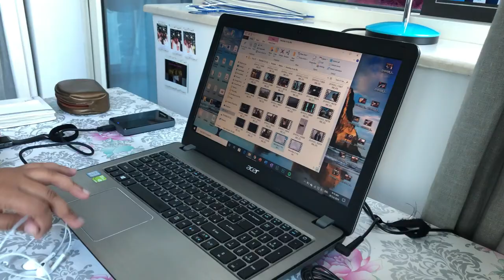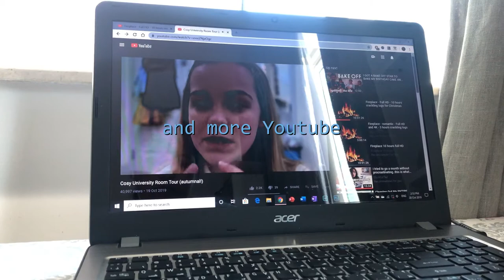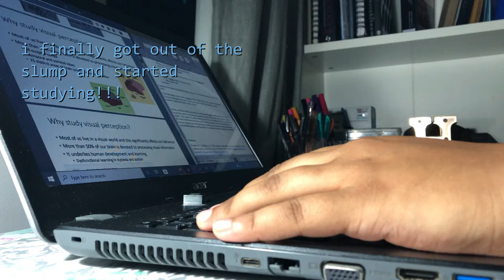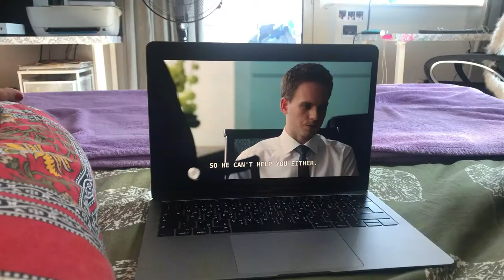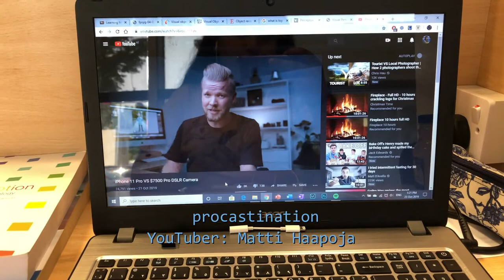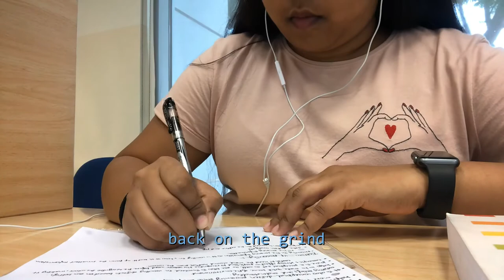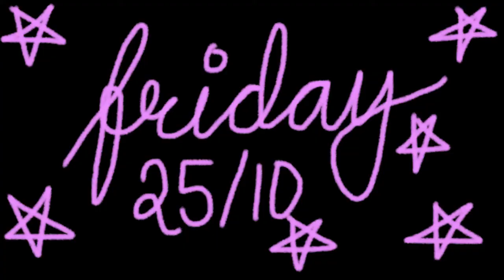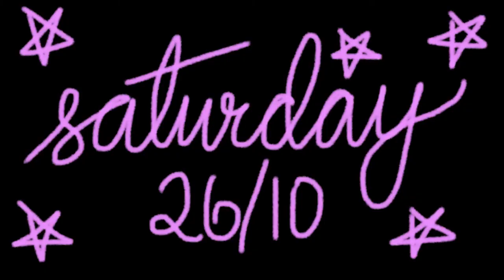when submissions are coming closer📚 // hd vlogs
hey hello,

what is up? yes I was gone for a week but I am back, hope you enjoyed this vlog where submission had taken a troll!

have a good week guys

-H